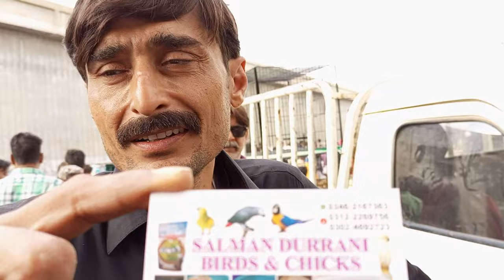Parrot Price in Lalukhet Sunday Birds Market | Baby Parrots Price in Pakistan 2022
Pahari Tota Raw Parrot Price in Lalukhet Sunday Birds Market | Baby Parrots  sun conure Raw Ringneck Gray Babies pahari tota ke bache price in Pakistan Ringneck parrot and Gray baby parrot price update

I hope you will learn and enjoying
THANKS
Iftikhar ahmed tv

Please video ko like karna na bholen ۔